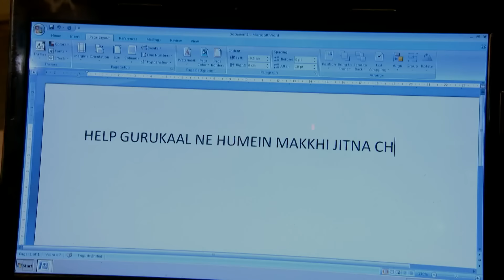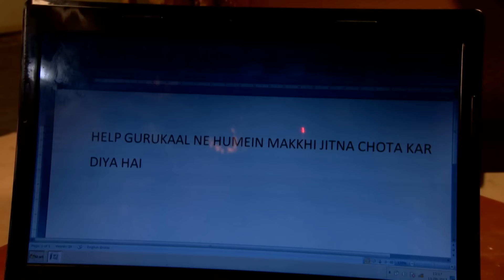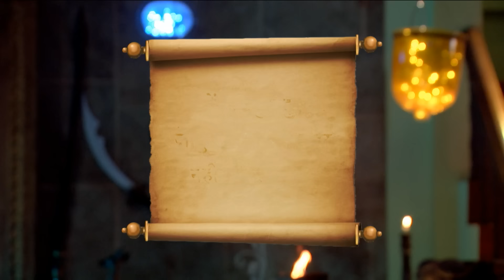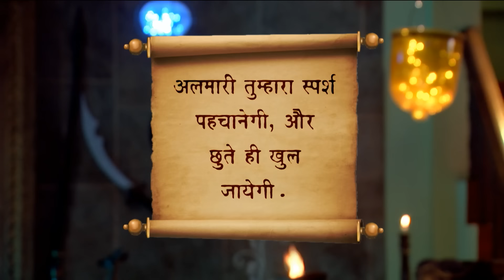गुरुकाल की नई चाल | Rudra Ke Rakshak | Full Episode 85 | Serial | Zee Kids | Superhero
Rudra Ke Rakshak  - Full Episode 85
Gurukal has played a new trick on Avi Vishu and Maya and has created a new problem. What will happen with Avi Vishu and Maya?

About:
Rudra Ke Rakshak is a Hindi adventure fantasy television series starring Yash Sehgal, Mohammad Saud and Mahi Milan. The story revolves around three kids blessed with superpowers, who fight evil forces and protect the good and weak in the mythical world of Surajpur.

Divyanshi Dey,Hemant Bharati,Amol Soni,Vikrant K Thakre,Mahi Milan,Yash Sehgal,Krishna Shetty,Sonal Parihar,Palak Singh,Mohammedsaud Mansuri,Abhinav Sharma,Prachi Vaishnav

Director
Manmeet Singh Sodhi ,Rahul Lingayet,Govind Agrawal